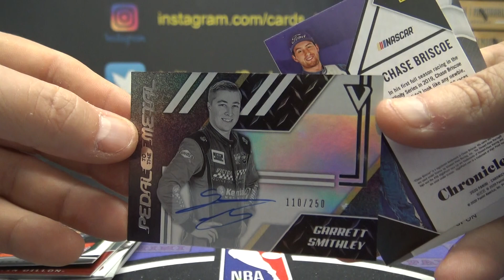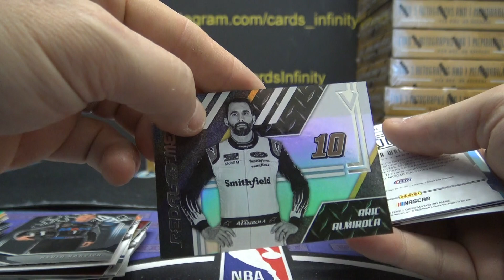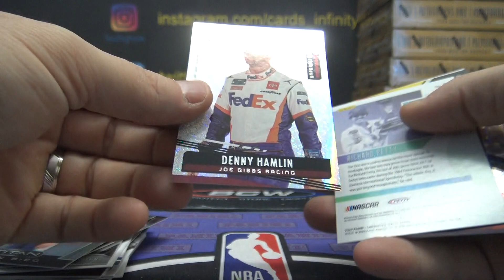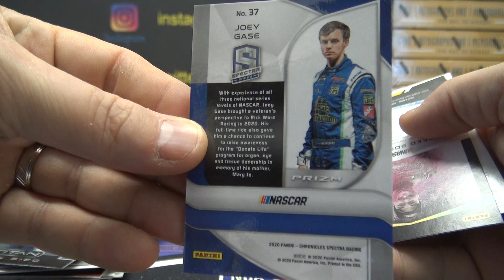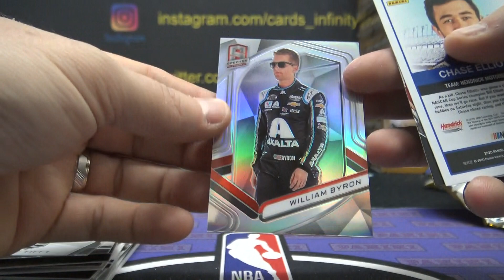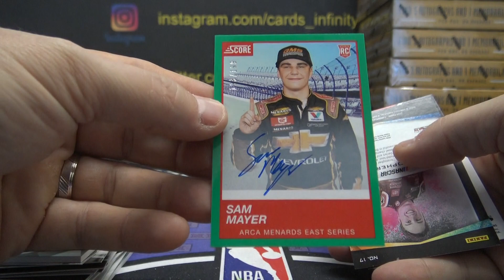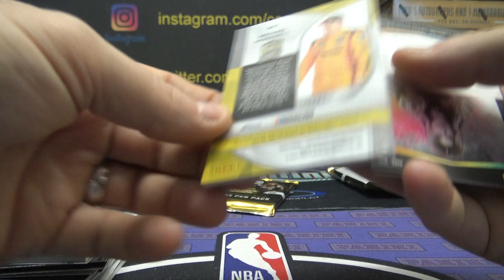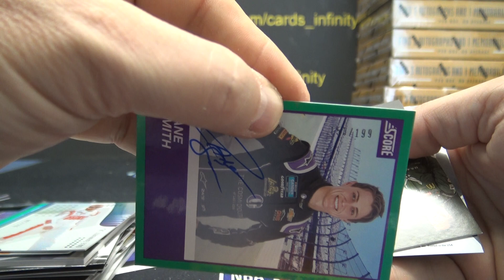2020 Panini Chronicles Racing 4 Box Break # 1 Part 2/2